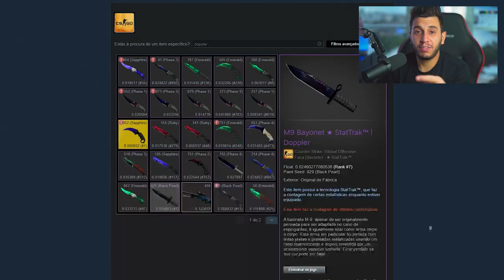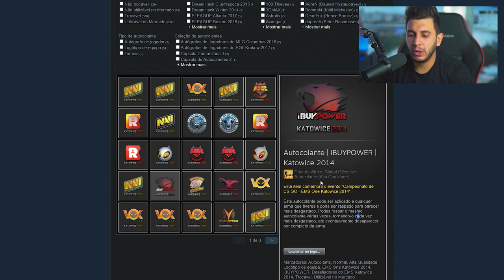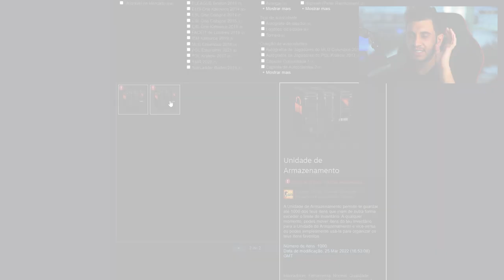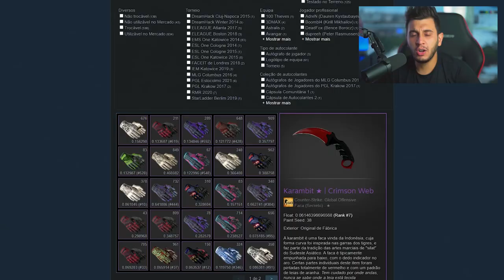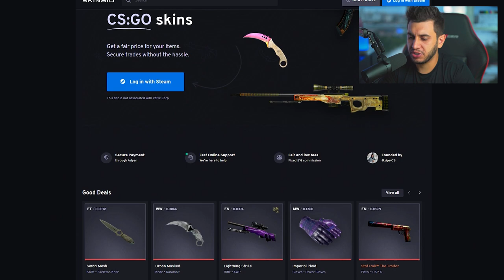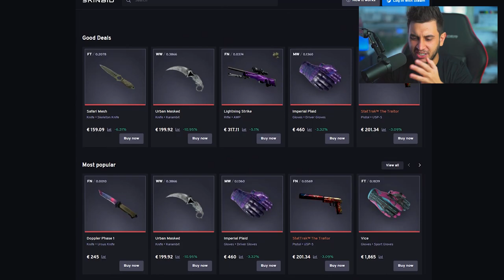R$5.000.000,00! Inventário do MAIOR Colecionador de Skins!